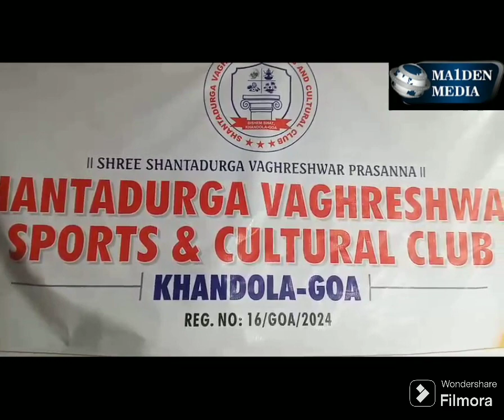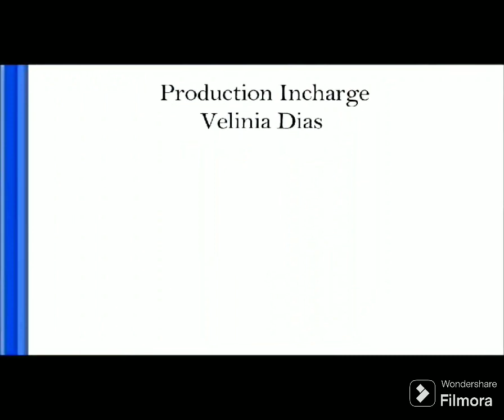Inauguration of Badminton tournament at Khandola